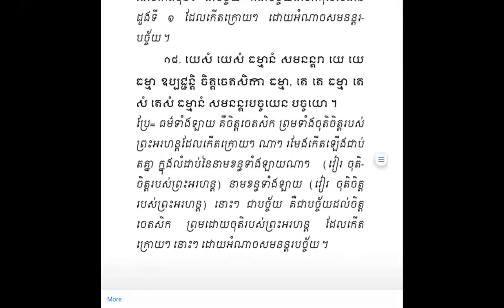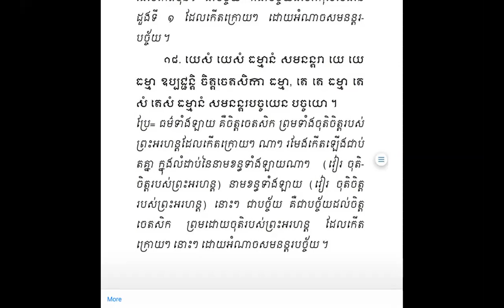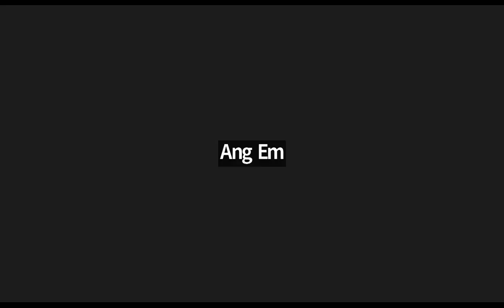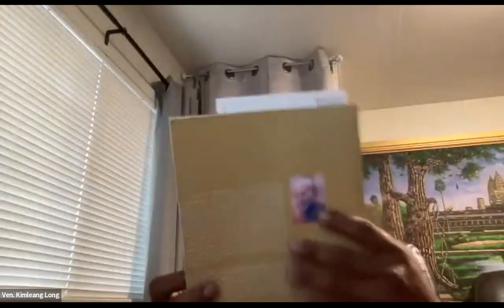មហា​បដ្ឋាន​🌺👉សមនន្តរបច្ច័យភាគ​បញ្ចប់​🌺🙏😇 | Ven. Long Kimleang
មហា​បដ្ឋាន​🌺👉សមនន្តរបច្ច័យភាគ​បញ្ចប់​🌺🙏😇 by Ven. Long Kimleang